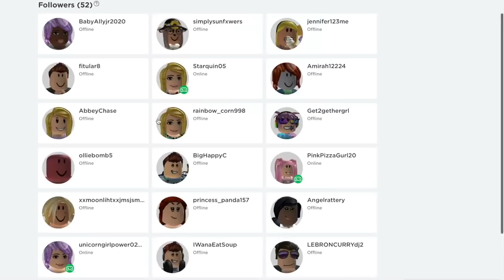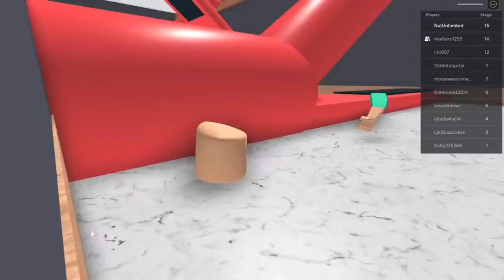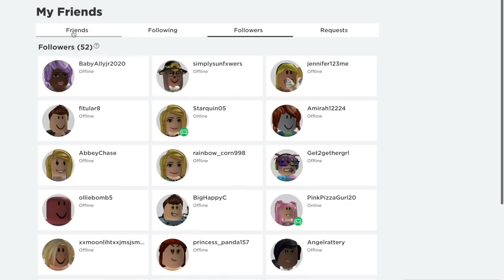Roblox Escape de la Barberia Obby con Nat